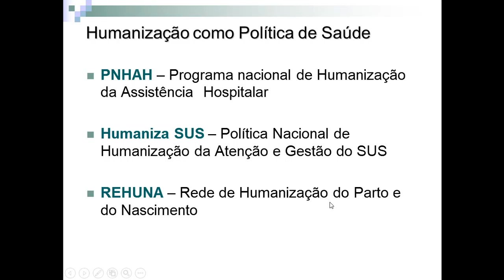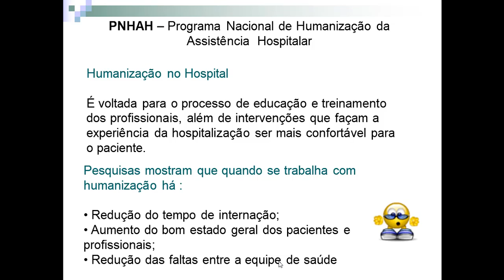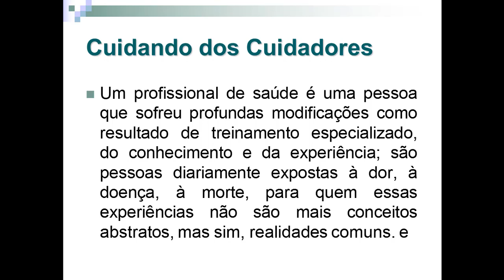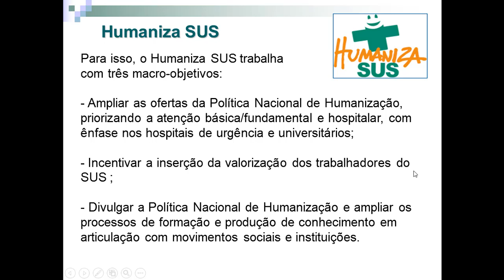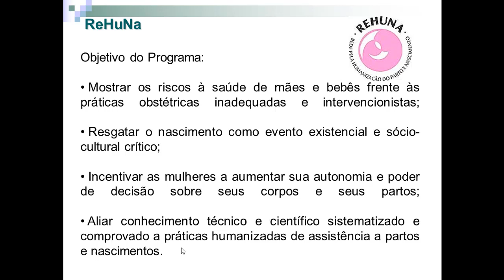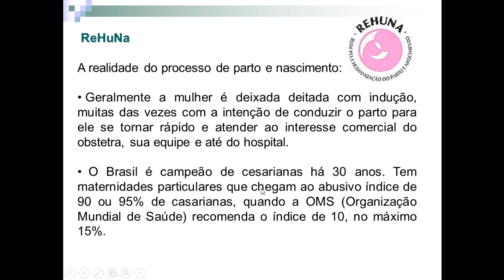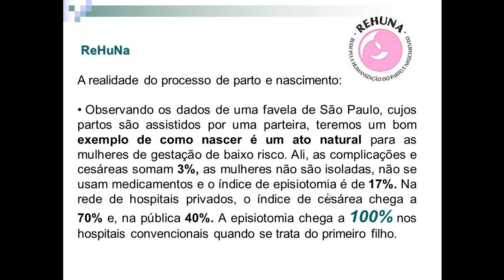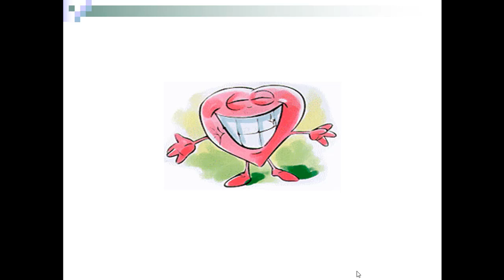Humanização na Assistência de Pacientes Graves - Aula 3 Prof. Matheus Araujo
Humanização como política de saúde
Prof. Matheus Araujo